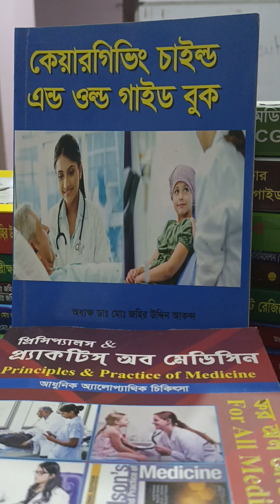ভর্তির তারিখ ১৭/০৮/২০২৪ কেয়ারগিভার্স সিলেট আম্বরখানা ১৬/১ পাদ্রী মিশন রোড ০১৭১১৩৩৭০১৯ জহির স্যার